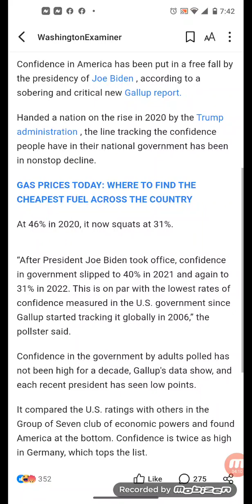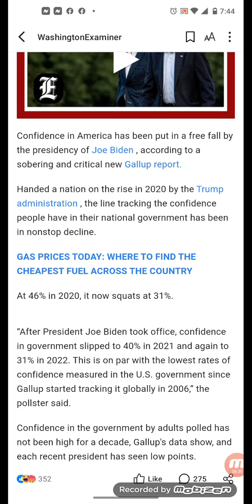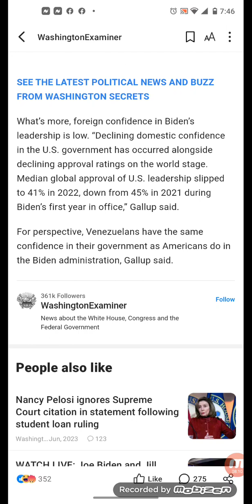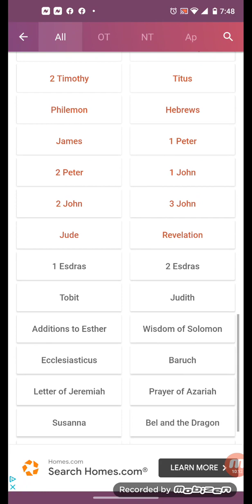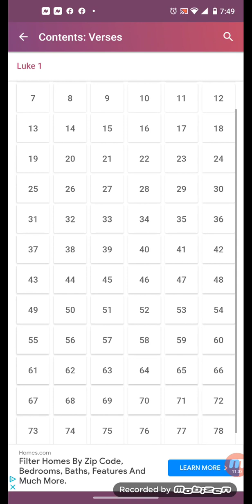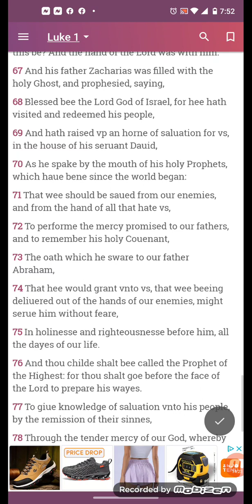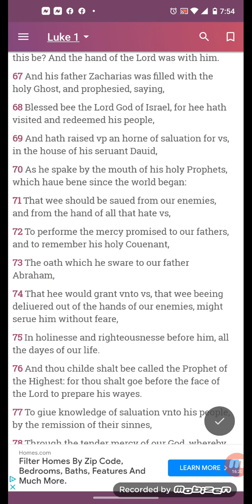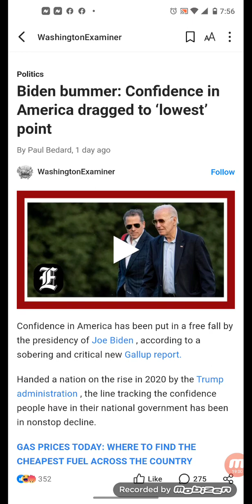Biden bummer: Confidence in America dragged to ‘lowest’ point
Babylon is falling!